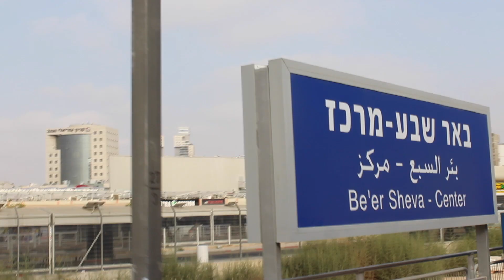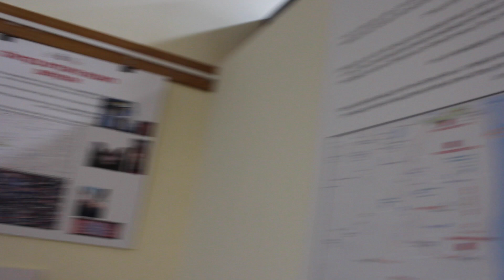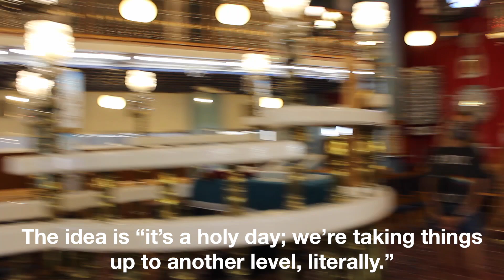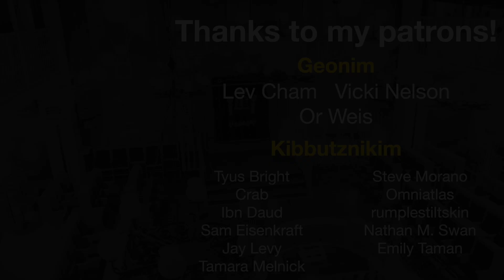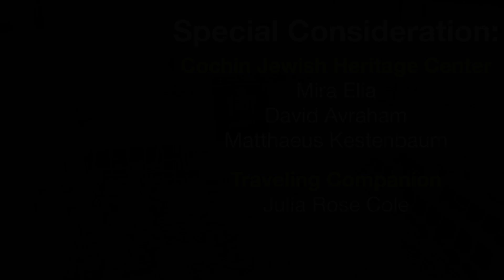The Cochin Jewish Heritage Center in Nevatim | Jewish History on the Road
For an upcoming episode, I took a research trip to southern Israel to visit the Cochin Jewish Heritage Center in Nevatim. If anyone can translate the sections in Malayalam, feel free to do so in the comments.